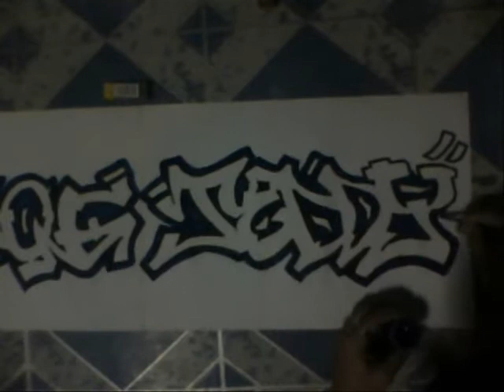graffiti - jhong teddy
nice trip! hheheheheh!